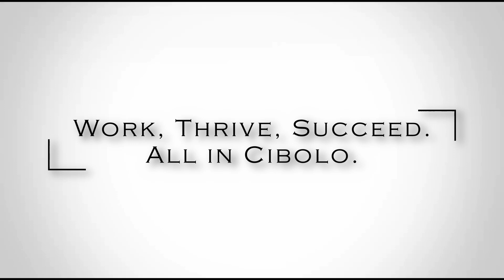Cibolo, TX: A Great Place to Work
Cibolo, TX: A Thriving Place to Work!

Looking for a vibrant and supportive community to grow your career or business? In this video, key stakeholders in Cibolo, Texas—including business owners, the local Chamber of Commerce, school district representatives, and City staff—share why Cibolo is an ideal place to work. Learn how Cibolo fosters economic growth, supports local businesses, and offers a strong foundation for both entrepreneurs and professionals.

With a collaborative spirit and a thriving local economy, Cibolo provides endless opportunities for success. Watch now to discover why so many are choosing Cibolo as the place to advance their careers and grow their businesses!